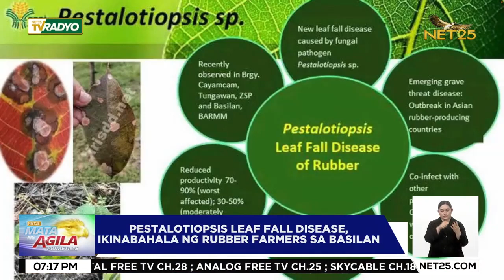Pestalotiopsis leaf fall disease, ikinabahala ng rubber farmers sa Basilan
Nakatanggap kamakailan ng ulat ang pamahalaang panlalawigan ng Basilan tungkol sa sakit na kasalukuyang kumakalat sa mga taniman ng goma na tinawag ng Philippine Rubber Researcher na pestalotiopsis leaf fall disease na nagdulot ng matinding pag-aalala sa mga magsasaka ng goma.

Ayon sa Philippine Research Rubber Institute na iniharap ni Dr. Jill Villanueva, halos isang daang ektarya ng rubber areas ang apektado ng sakit na ito sa Basilan.

Alinsunod dito, ang mga gomahan na apektado ay sa lugar ng Lamitan City, Tipo-Tipo Municipality, Menzi, Sta. Clara at Ubit.

Ang Basilan ay isang agrikultural na lalawigan at isa sa mga pangunahing produkto dito ay goma.

Ang sakit na ito sa goma ay sumasaklaw sa halos 50 libong ektarya ng taniman ng goma sa ibang lalawigan tulad ng paglaganap ng cocolisap noon.

Nangangamba na ang pamahalaang panlalawigan ng Basilan dahil baka mapababa nito ang produktibidad at malaki ang magiging epekto nito sa industriya ng goma at magiging hamon sa ekonomiya ng lalawigan.

Sa ilalim ng pangangasiwa ni Gobernador Jim Hataman Salliman at sa pagtutulungan ng lahat ay sisikapin nilang humanap ng opensibong hakbang upang mabawasan ang epekto ng problema ng pestalotiopsis disease sa mga plantasyon ng goma sa Basilan.

Nananawagan si Gobernador Jim Salliman sa publiko at sa mga stakeholders para sa kooperasyon at gawin ang mga protocol at mahahalagang preventive measures upang mabawasan ang sakit habang ang gobyerno ay naghahanap pa ng solusyon sa problema.